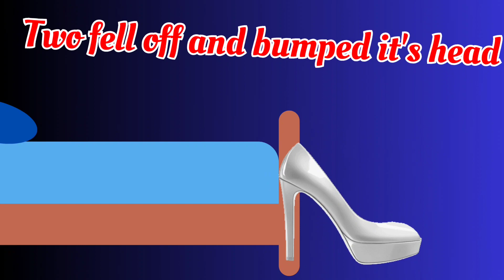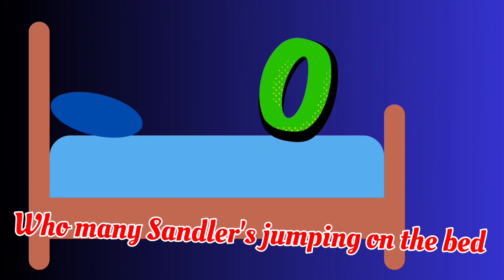Ten Little Numbers Jumping on the Bed l poems l nursery rhymes l kids songs